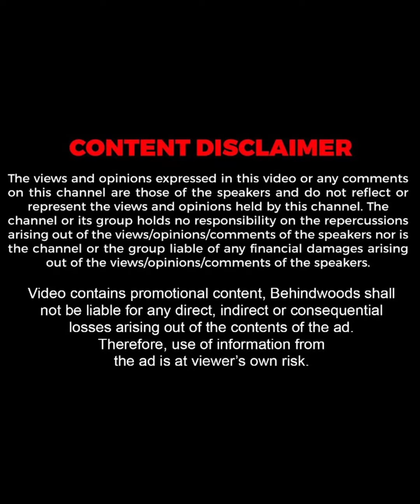"മോഹൻലാലിന് ഒരു Plane ഓടിക്കാൻ കൊടുത്താലും അയാൾ അത് ഓടിക്കും.."🔥| Bhadran | TB